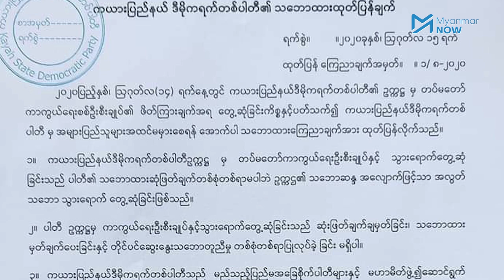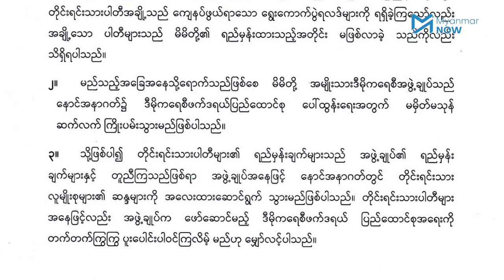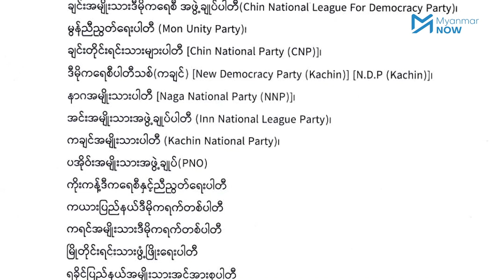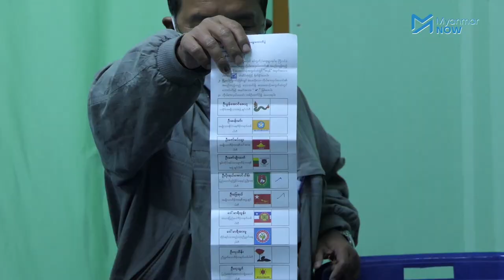"ပြည်သူလူထုအတွက်ဆို ပူးပေါင်းဖို့တော့လိုနေပြီ" ဒေါက်တာခင်စည်သူ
၂၀၂၀ ပါတီစုံအထွေထွေရွေးကောက်ပွဲတွင် ကယားပြည်နယ်၌ လွှတ်တော်သုံးရပ်စလုံးအတွက် မဲဆန္ဒနယ် ၃၄ နေရာရှိပြီး NLD ပါတီမှ နေရာ ၂၀ အနိုင်ရရှိကာ ကယားပြည်နယ်ဒီမိုကရက်တစ်ပါတီမှာ ၈ နေရာ အနိုင်ရရှိခဲ့သည်။

NLD ပါတီအနေဖြင့် တနိုင်ငံလုံးအတိုင်းအတာဖြင့် အစိုးရဖွဲ့နိုင်လောက်သည့် ပမာဏကိုကျော်လွန်ပြီး အနိုင်ရရှိသော်လည်း အမျိုးသားညီညွတ်ရေးအစိုးရဖွဲ့စည်းရန် တိုင်းရင်းသားများကို ဖိတ်ခေါ်လိုက်သလို ကယားပြည်သူလူထုအတွက်လည်း ပူးပေါင်းဆောင်ရွက်ရန် လိုအပ်နေပြီဟု ပြည်သူ့လွှတ်တော်ကိုယ်စားလှယ် ဒေါက်တာခင်စည်သူက ပြောဆိုလိုက်သည်။